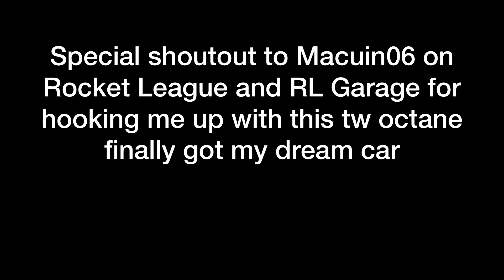LETS GO I GOT TW OCTANE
i finally got my dream car. Shoutout to Macuin06 on RL Garage for letting me buy his tw octane
song: bottom of the deep blue sea by missio